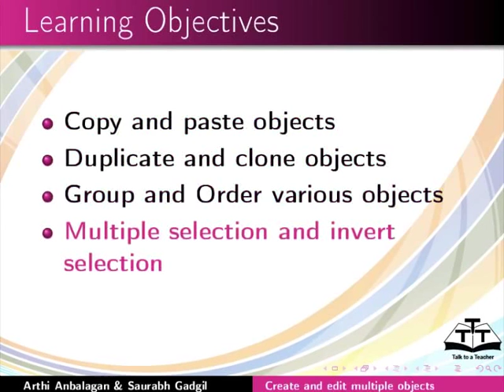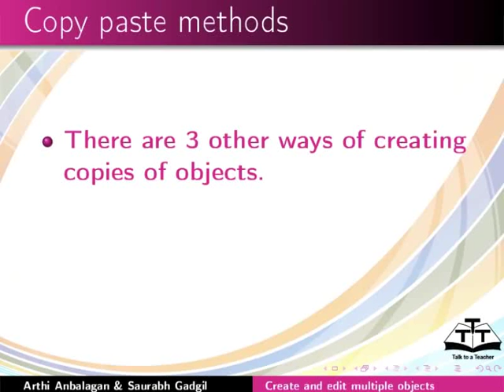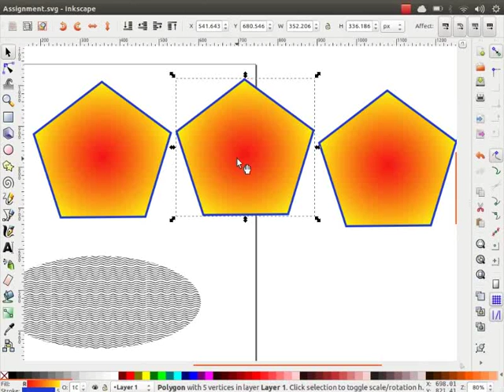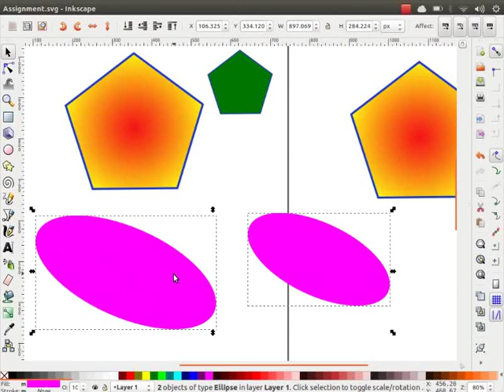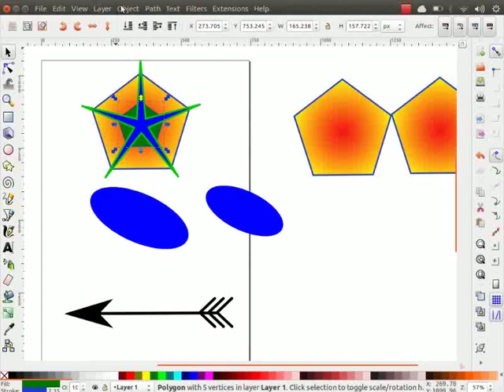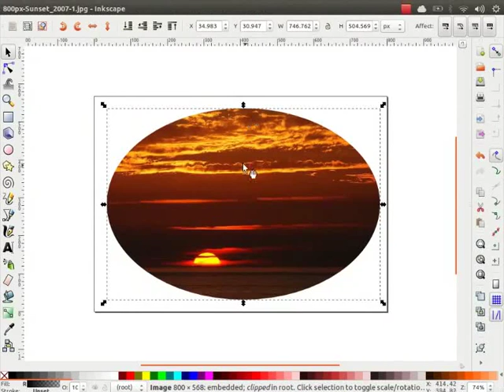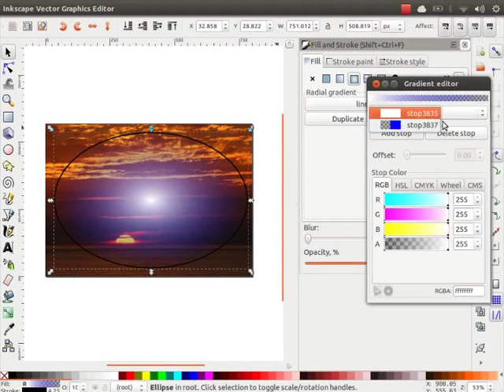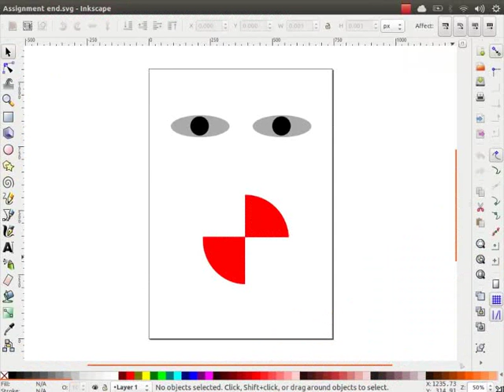Create and edit multiple objects - Tamil